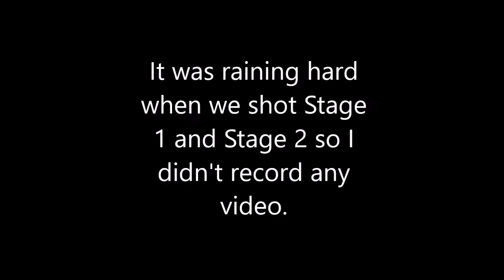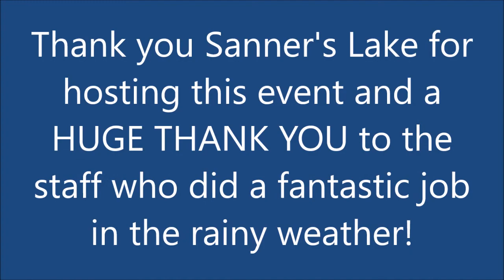2018 Chesapeake Cup IDPA Tier II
IDPA Tier II CCP and BUG match in Maryland.